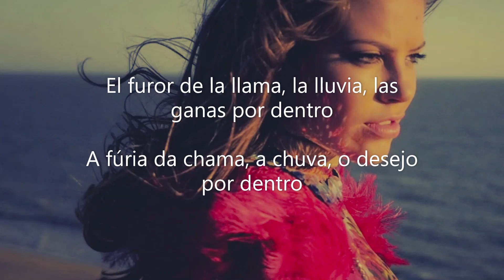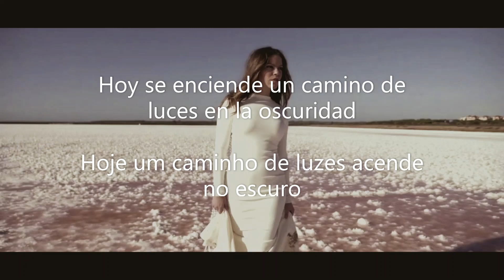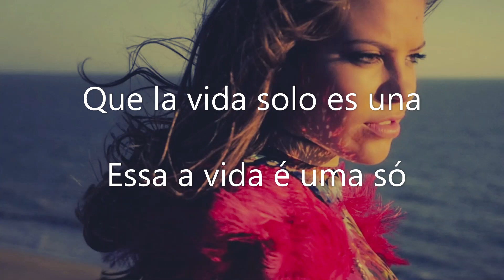María Isabel - La Vida Sólo Es Una (Letras em espanhol e em português)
María Isabel "La Vida Sólo Es Una" com letras em espanhol e em português.

Eu não possuo ou reivindico quaisquer direitos sobre a música ou imagens.
Yo no poseo ni reclamo ningún derechos sobre la canción o las imágenes.

Yo espero que les guste :)